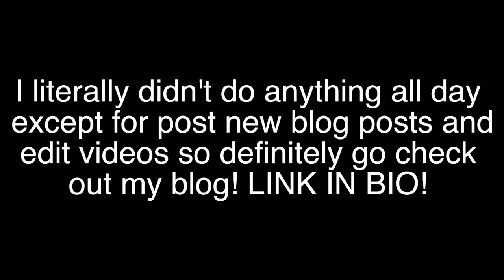Quick & Simple Get Ready With Me & EXTRA AF Holiday Party | VLOGMAS 16 & 17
Linked all the products in my new blog post, as well as my outfit of the night

About Me!
Name: Sonali (Sun-all-e) aka sonarly, sona, nali
Age: 20
Ethnicity: Indian
College: University of Central Florida
Major: Radio/ Television
Sorority: Kappa Delta